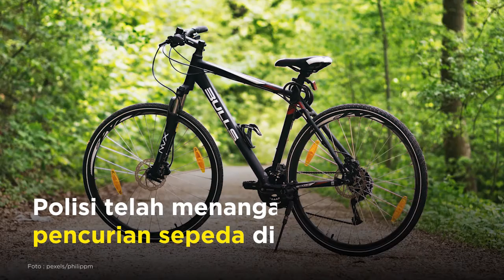WASPADA!! Pencurian Sepeda Marak di Kota Padang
Sejak maraknya olahraga bersepeda di kalangan masyarakat, pihak kepolisian setidaknya telah menangani dua kasus pencurian sepeda di Kota Padang, Sumatra Barat (Sumbar). Dua kasus ini berhasil diungkap dengan menangkap para pelaku pencurian sepeda.